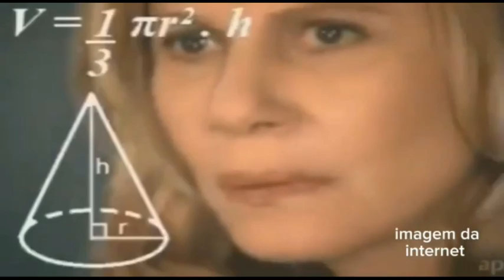DICAS PARA DEIXAR O TACO NO MAXíMO NO 8 BALL POOL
SALVE FAMÍLIA.

AQUI GALERA ESTOU SEMPRE DEIXANDO AQUELAS DICAS
MAROTAS, PARA VOÇES ESTAREM SEMPRE SE SAINDO BEM
EM QUALQUER MESA.
NÃO DEIXEM DE SE INSCREVER E ATIVAR O
SININHO PARA NÃO ESTAR PERDENDO AS
DICAS E LANÇAMENTOS DO CANAL!
E NÃO ESQUEÇA DE ESTAR DEIXANDO AQUELE
JOINHA QUE AJUDA MUITO GALERA O CANAL!!!
QUALQUER DUVIDA DEIXE NOS COMENTARIOS.
TMJ :)